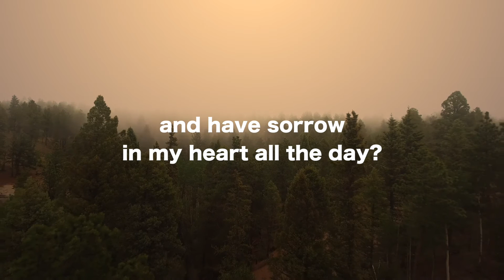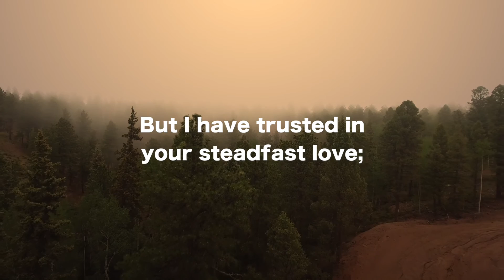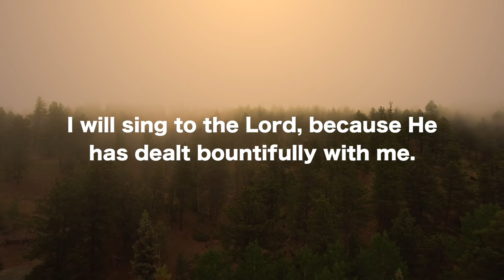Psalm 13 Word For Word (Lyric Video) • ESV Scripture Song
Music & melodies by Zac Fitzsimmons
Sung using the ESV translation of the Bible.

Psalm 13: Word For Word (Lyric Video) • Scripture Song